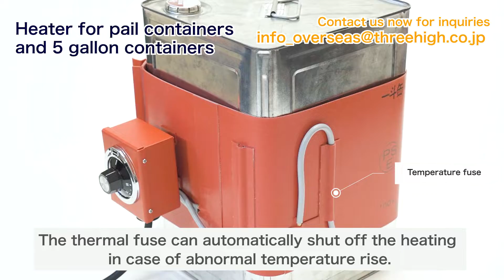【ThreeHigh Products】Introducing two popular heaters in 3 minutes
Simultaneously introducing two popular type of heaters by ThreeHigh!

We will introduce each heater's features in 3 minutes by comparing pail
containers & 5 gallon containers (K-11W-PSE) and
Bottom Heater (GOEMON-150) manufactured by ThreeHigh.

★★Please let us know about your concerns ★★
ThreeHigh provides custom-made orders from one piece.
We will visit you and propose solutions in the best possible way!